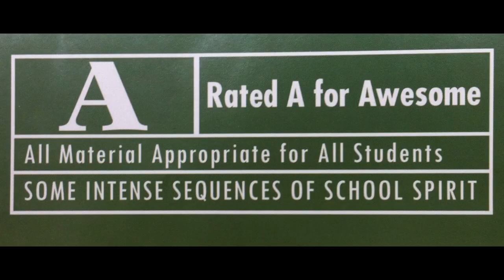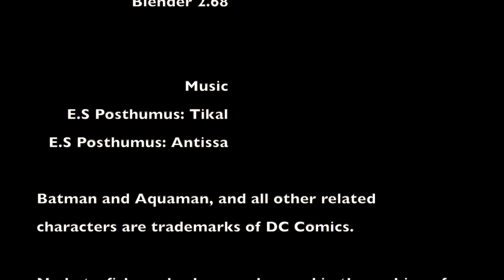Crosswell-Lexington High School - Injustice: The Yearbook Move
2013 Video Contest
Crosswell-Lexington High School - Croswell, Michigan

"In this epic thrilling short, Batman and Aquaman, mongers of justice, fight each other for control of the ultimate source of power... the YEARBOOK MOVE. Who will win? It's up to YOU... to find out."